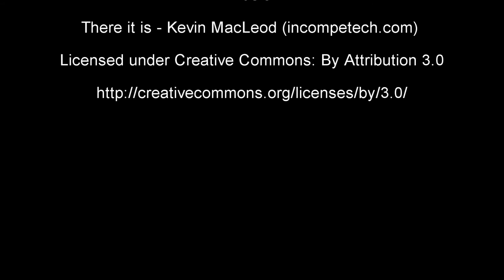Timelapse Svartskard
Lørdag 10. august 2013. 04:19 - 05:58.